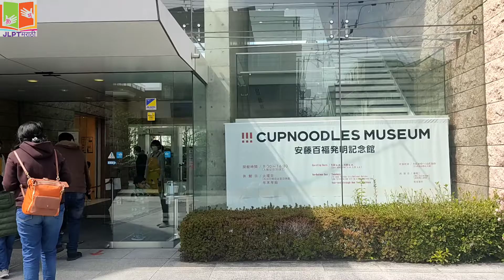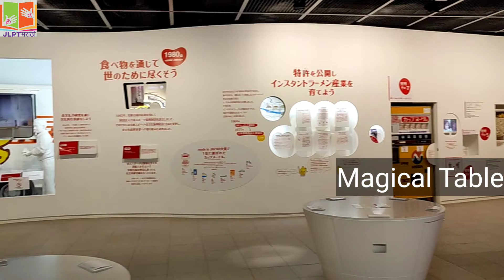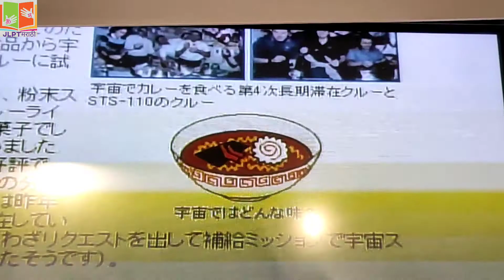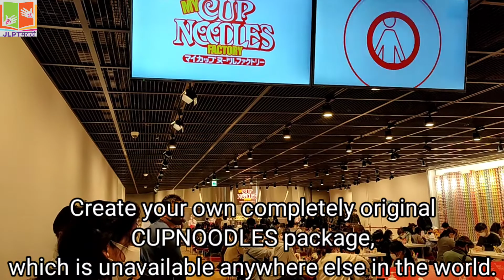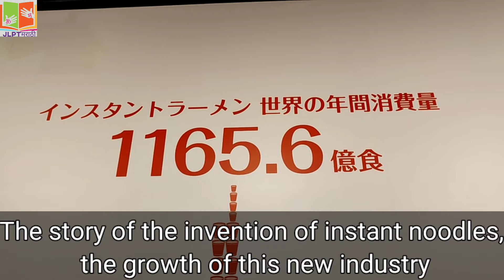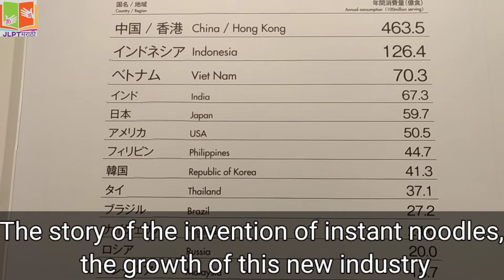Cup Noodles Making at CUPNOODLES Factory | Japan Darshan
Visiting the Cupnoodles Museum in Osaka Japan

In this video we made cup noodles at their CUPNOODLES Factory which is the must do activity once you are here.

It is a very fun & affordable place to visit and definitely should be one place to visit if you go to Japan.

📚📚📚 Genki Book Links India 📚📚📚
[JLPT N5]
Genki 1 Textbook
Genki 1 Workbook
[JLPT N4]
Genki 2 Textbook
Genki 2 Workbook

📚📚📚 Genki Book Links Japan 🗾🗾📚📚📚
[JLPT N5]
Genki 1 Textbook
Genki 1 Workbook
[JLPT N4]
Genki 2 Textbook
Genki 2 Workbook
 📚📚📚 Minna no Nihongo Book Links JAPAN 📚📚📚
[JLPT N5] 🗾🗾
Shokyu 1 Main Book
Shokyu 1 English Translation
[JLPT N4] 🗾🗾
Shokyu 2 Honsatsu
Shokyu 2 English Translation

    📚📚📚 Minna no Nihongo Book Links INDIA 📚📚📚
[JLPT N5]
1. Main Textbook 1.1
2. Translation Lesson 1.1
3. Main Textbook 1.2
4. Translation Lesson 1.2
[JLPT N4]
1. Main Textbook 2.1
2. Translation Lesson 2.1
3. Main Textbook 2.2
4. Translation Lesson 2.2